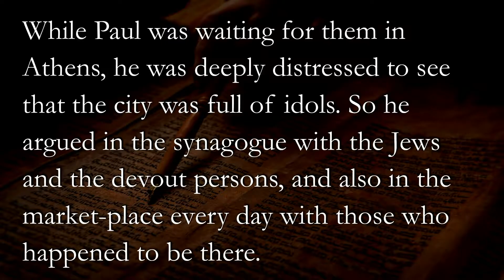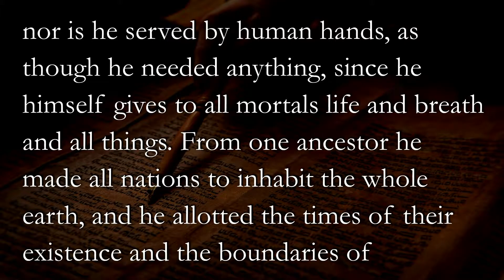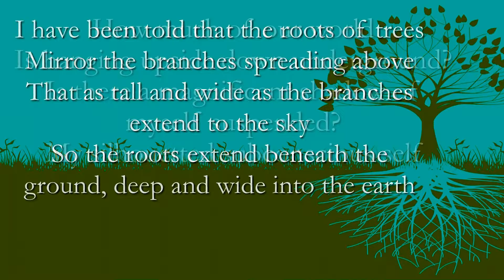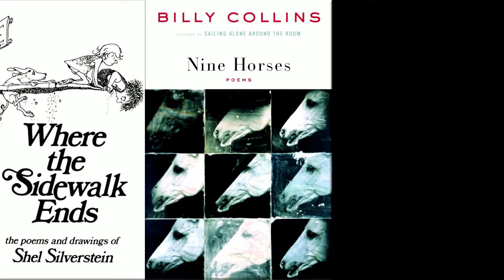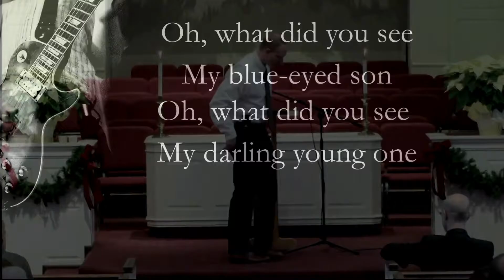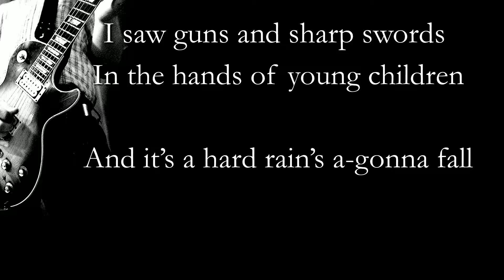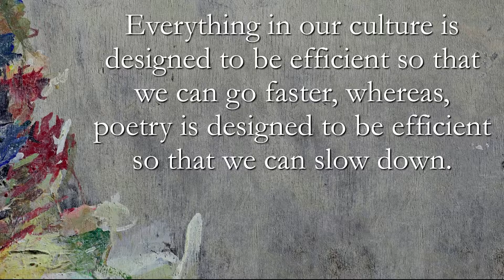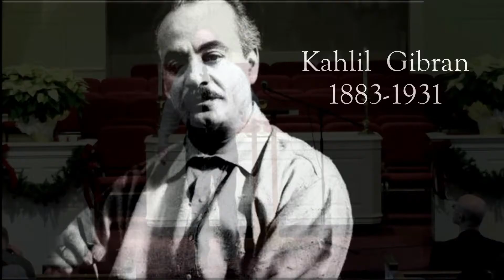December 13, 2015: God in Poetry - Alex Lang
Sermon preached by Rev. Alex Lang during the Crossroads service (9:30 am) on Sunday, December 13, 2015, at First Presbyterian Church of Arlington Heights, Illinois. Part of the God in Art sermon series.